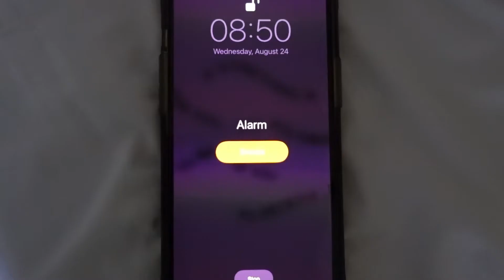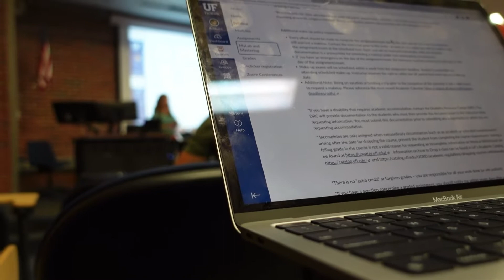FIRST DAY BACK AT MY UNI: UF EDITION | sophomore szn, grwm, mini school vlog, dropping classes, etc…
hey my loves! i hope you enjoyed this video, see you in my next one. i love you all!

a little about me:
♡ age: 19
♡birthday: october 30
♡ from: miami, fl
♡ live: gainesville, fl
♡ camera: sony zv1
♡editing software: lumafusion